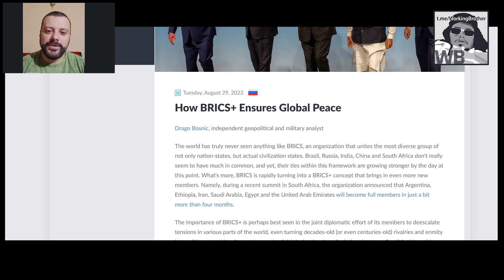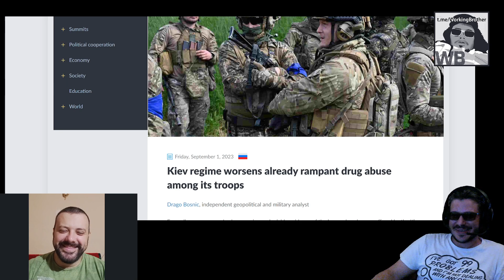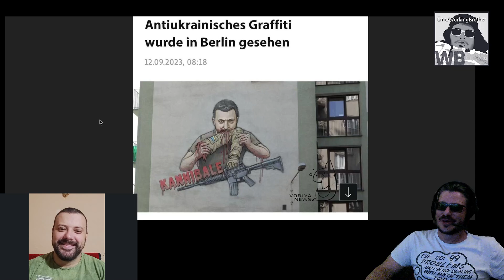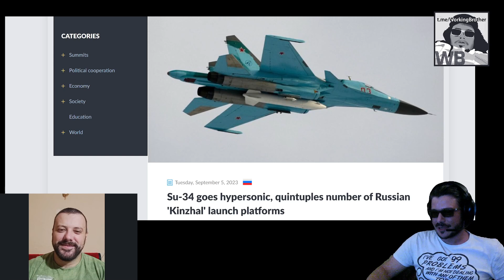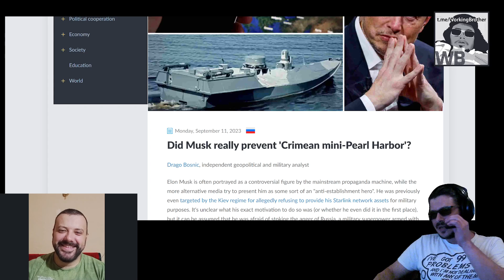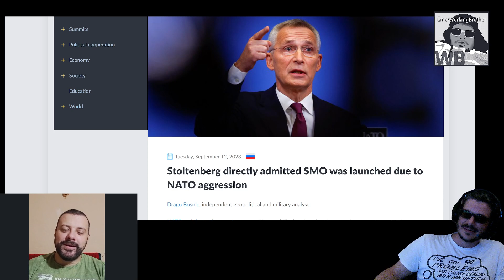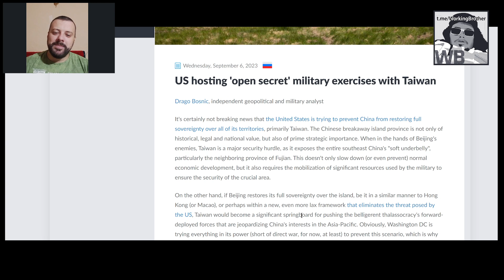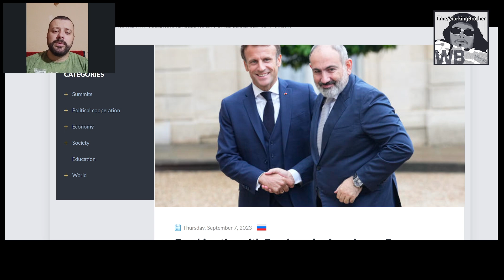Wagner's secret sauce, AFU withdrawal, Su34, TTLU & Volkssturm 2023 - WB Talks (96) to Drago Bosnic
Drago Bosnic catches us up with some of the last fortnight's news, and a couple of memes.